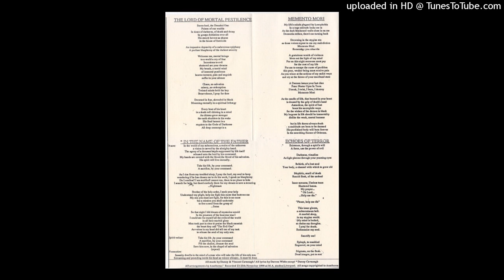04. Anathema - Echoes of Terror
Lyrics:
Existence, throught a spirit's will
A force, use the power of evil

Darkness, visualize
As light pierces through your yearning eyes

Rebirth of a lost soul
Your body, a channel with witch to grow old

Mephitic, smell of death
Rancid flesh, of the undead

Inner screams,
Useless tears,
Shattered bones.
My prayer...
"Oh Lord...
...Help me die."

"Please help me die."

This inner gloom,
A subterrainean hell.
A morbid sleep,
In my stygian world.
My mind is locked,
At chains my thoughts.
I pray for death.
Euthanasize my soul.

Sanctify me!

Epitaph, to mankind
Engraved, on your mind

Stigmata, on the flesh.
Dead images, put to rest.